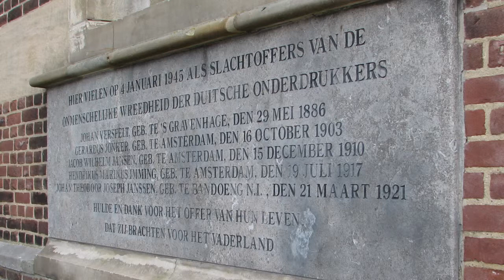Hoorn: 'Stille tocht' - Route langs monumentjes van Truus Menger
De route van de stille tocht die jaarlijks in Hoorn wordt gelopen voert sinds 1990 langs monumentjes die zijn gemaakt door oud-verzetsvrouw en kunstenares Truus Menger.